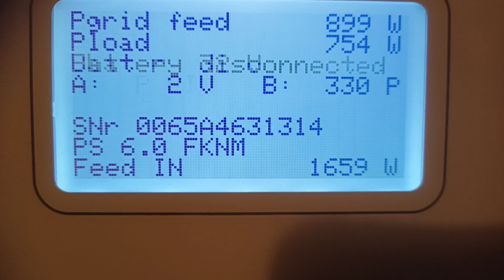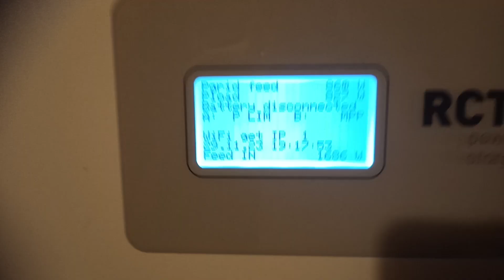Už JE JASNÝ kolik dává fotovoltaika18kW a 70% zasněžená a 30% bez sněhu,mě překvapilo ŽE tolik?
enele777 pomohl sesunu sněhu tím že mu odházel spodek panelů

elektromobil
lifepo4
lio-on
tesla
bateriové úložiště
e-tron
ni-cd
hybrid
solární panel
monokristal
amorf
dotace
úspora
ohřev vody
miner
L3+
bitcoin
litecoin
dogecoin
energie
nabíječka elektromobilu
eniaq
citigo
leaf
spring
vodní elektrárna
větrná elektrárna
fotovoltaika
elektromobil
lifepo4
lio-on
tesla
bateriové úložiště
e-tron
ni-cd
hybrid
solární panel
monokristal
amorf
dotace
elektromobil
elektromobil
lifepo4
lio-on
tesla
bateriové úložiště
e-tron
ni-cd
hybrid
solární panel
monokristal
amorf
dotace
úspora
ohřev vody
miner
L3+
bitcoin
litecoin
dogecoin
energie
nabíječka elektromobilu
eniaq
citigo
leaf
spring
vodní elektrárna
větrná elektrárna
fotovoltaika
lifepo4
lio-on
tesla
bateriové úložiště
e-tron
ni-cd
hybrid
solární panel
monokristal
amorf
dotace
úspora
ohřev vody
miner
L3+
bitcoin
litecoin
dogecoin
energie
nabíječka elektromobilu
eniaq
citigo
leaf
spring
vodní elektrárna
větrná elektrárna
fotovoltaika
úspora
ohřev vody
miner
L3+